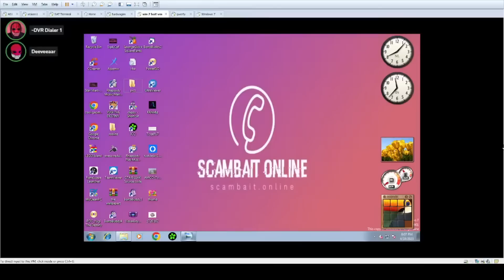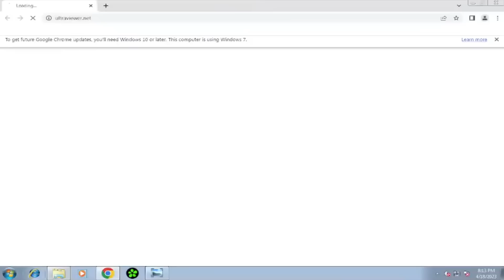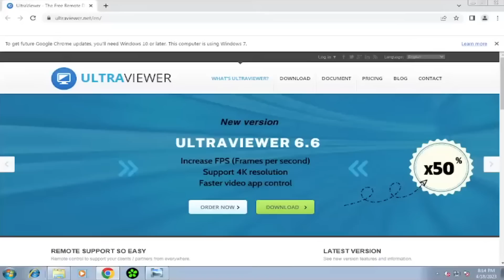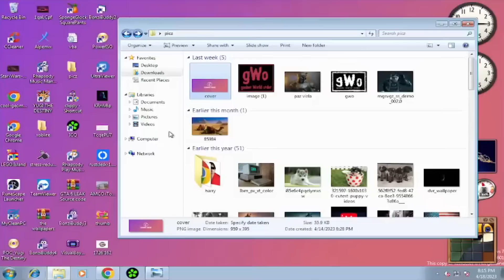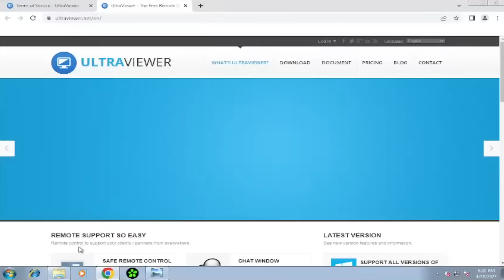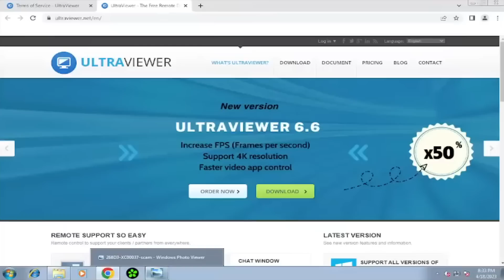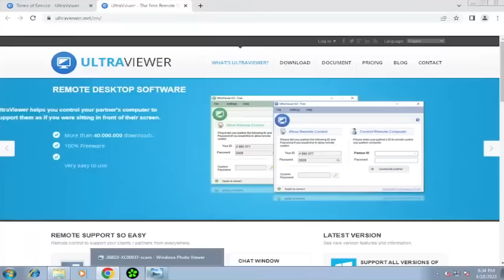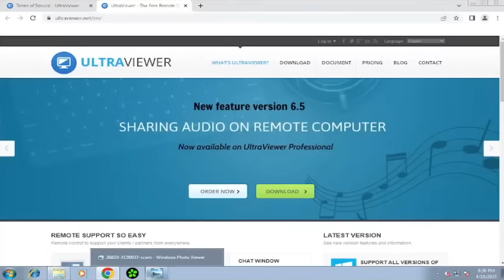Indian Scammer Gets A Reality Check! Instant Karma!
This scammer gets a verbal lesson from Deeveeaar and some instant karma!